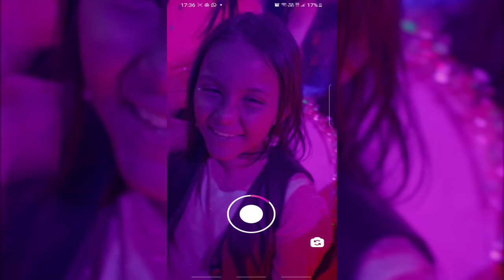Virei Boiadeira - Lavinia Joia e Jady Mello ( Beco Filmes ) (Dj Neeh )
Ficha Técnica:

Artista:  Lavinia Joia e Jady Mello
Produção Musical : Dj Neeh
Direção de filmagem : Jonathan Alves
Edição:Jonathan Alves
Produção: Beco Filmes
Produção Executiva: Beco Filmes